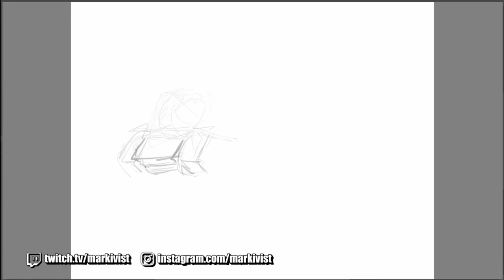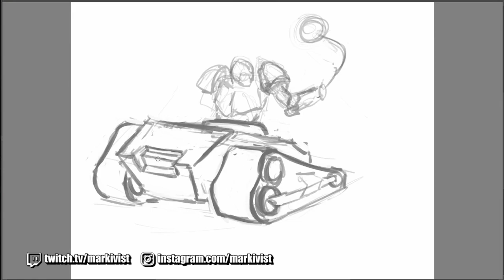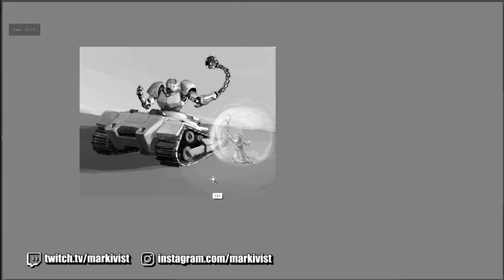Inktober 2019 Day 20 - Tread [Time Lapse Drawing]